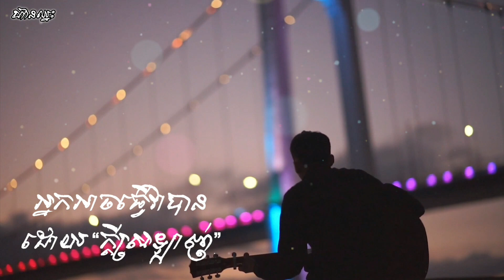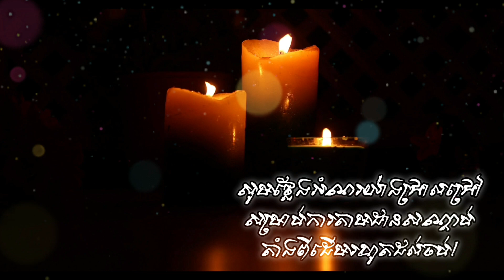អ្នកអាចធ្វើវាបានដោយក្ដីស្រឡាញ់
“ការអានញ៉ាំងមនុស្សឲ្យមានគតិបណ្ឌិត, ការពិភាក្សាញ៉ាំងមនុស្សឲ្យមានការប្រុងប្រយ័ត្ន, ការសរសេរញ៉ាំងមនុស្សឱ្យគោរពក្បួនខ្នាត” ។
«Reading makes a full man, conference a ready man, and writing an exact man».
(Francis Bacon)

ខ្ញុំព្រះករុណាខ្ញុំសូមខន្តីអភ័យទោសចំពោះកំហុសឆ្គងនានាដែលកើតឡើងដោយប្រការណាក្ដីក្នុងការអានន័យសេចក្ដីក្នុងសៀវភៅទាំងមូលនេះ។ សូមអរគុណសម្រាប់ការតាមដានស្ដាន់នូវរាល់សំឡេងសៀវភៅនានា (Audio Books) 📚 ក្នុង Channel មួយនេះ។

ដោយក្ដីស្រឡាញ់ពីខ្ញុំបាទ ណំ ពិសិដ្ឋ @Educated KH